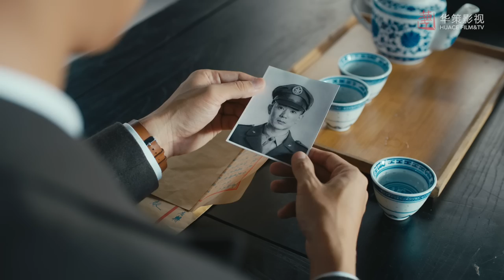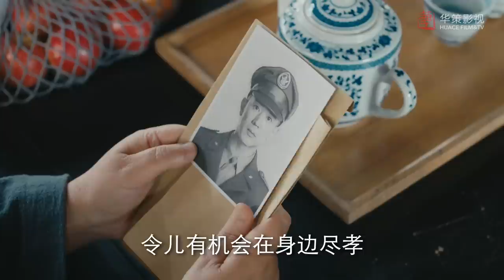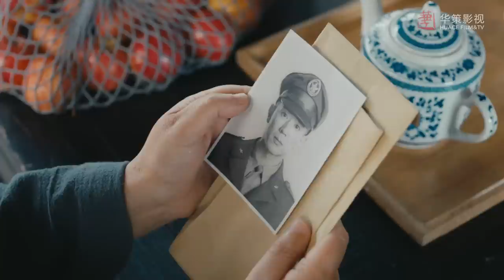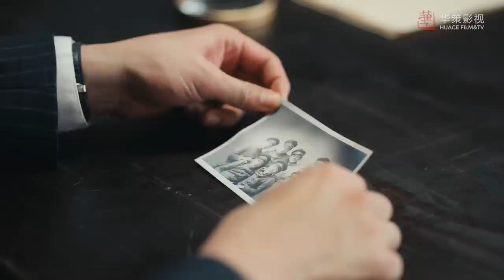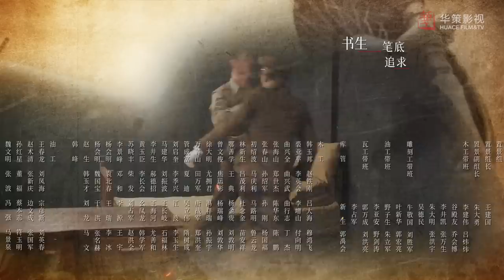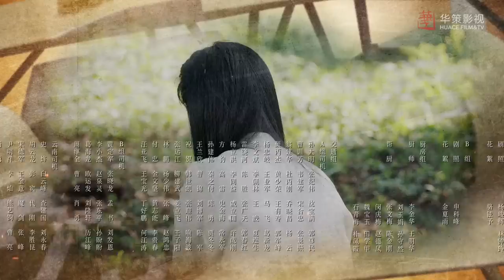【凭栏一片风云起】第18集 | 胡一天、章若楠主演 | Defying The Storm EP18 | ENG SUB